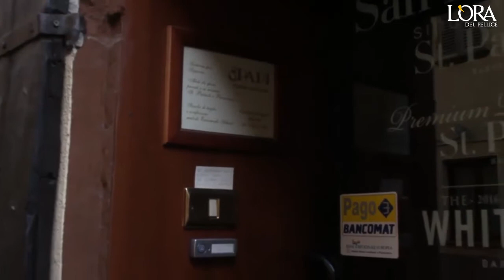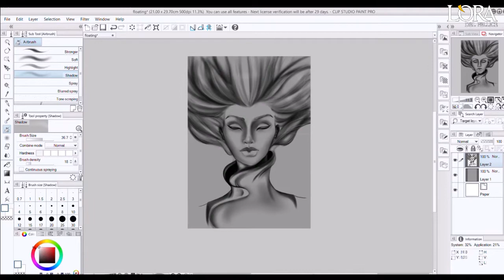L'apprendista rapido - Un giorno da...sarto delle spose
Su ogni numero de L'Ora del Pellice Marco Parella va per un giorno da un artigiano a...imparare il mestiere. Per otto ore è a completa disposizione del suo datore di lavoro, che può sottoporlo a qualunque prova.
Per inaugurare la rubrica, è stato da Papì, un atelier di abiti da sposa nel centro storico di Pinerolo.

Riprese: Michela Perrone
Montaggio: Marco Parella